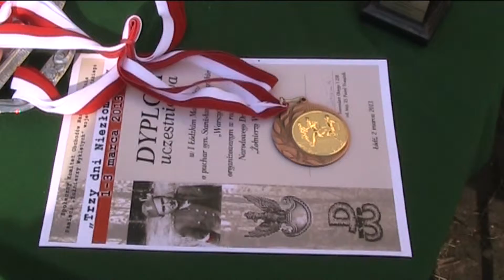Pierwszy Łódzki Marszobieg o puchar gen. "Warszyca"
Pierwszy Łódzki Marszobieg o puchar gen. "Warszyca" odbył się 2 marca w łódzkim Parku Poniatowskiego. Marszobieg zorganizowano w ramach obchodów Narodowego Dnia Pamięci Żołnierzy Wyklętych. Zdjęcia